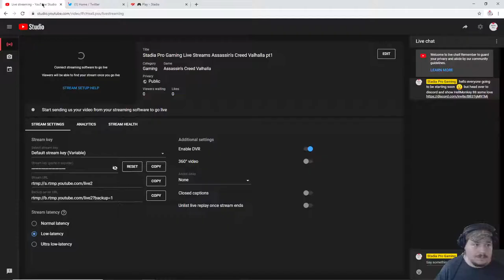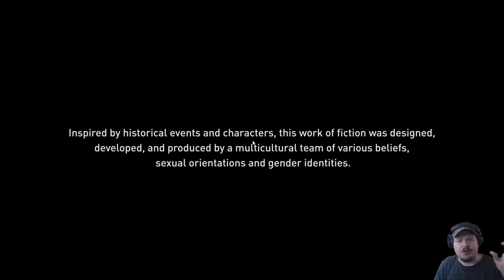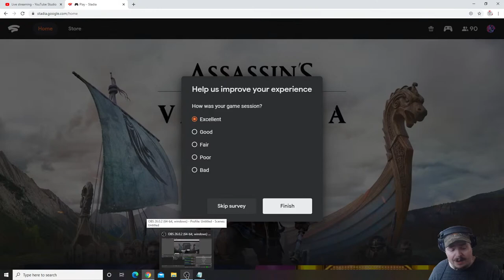Stadia Pro Gaming Live Streams Assassin's Creed Valhalla pt1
lets kill stuff or die trying :)